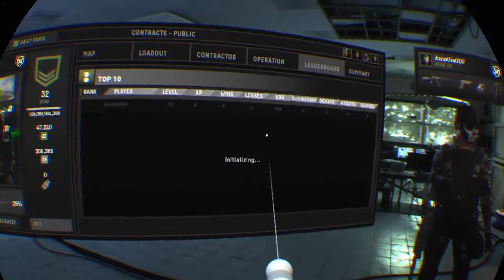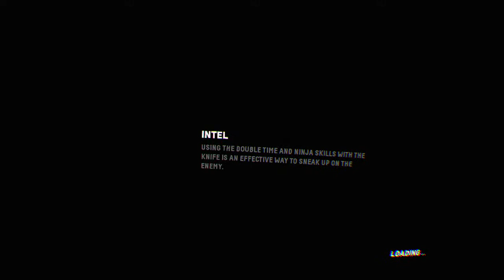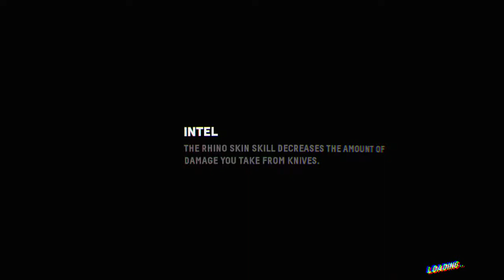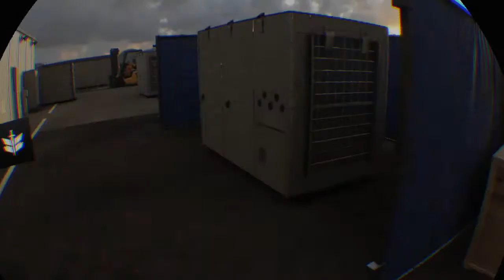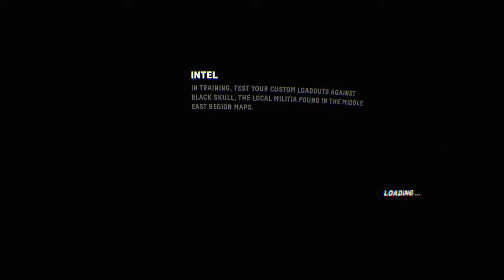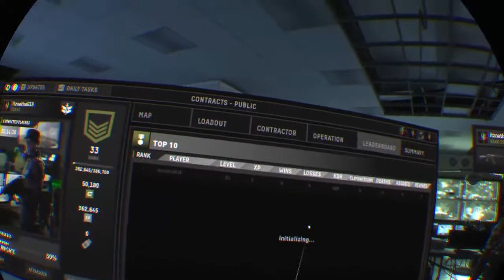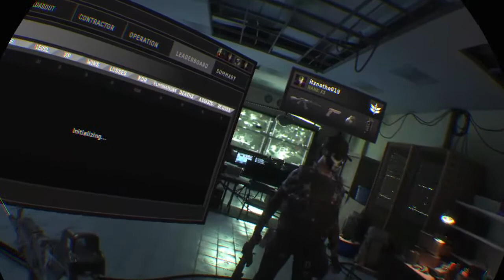Firewall zero hour PR and Colombia Takeover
Game chanel and popcast